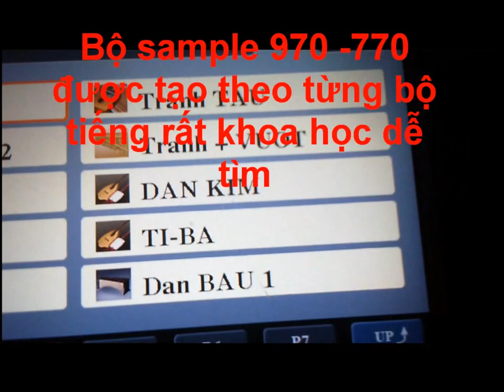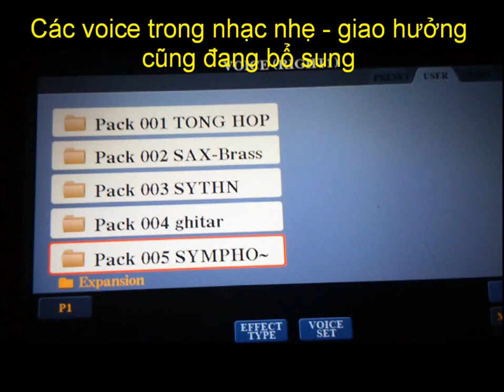SAMPLE 970 KHOA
yamaha 970